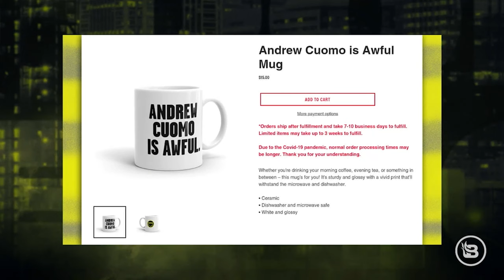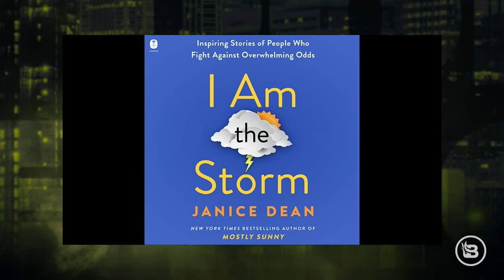Janice Dean & Stu Burguiere: 'I Am the Storm' - Real-life Stories of Resilience & Overcoming Odds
Join Stu Burguiere and Janice Dean in this engaging @BlazeTV interview as they explore the powerful stories featured in Janice's latest book, "I Am the Storm: Inspiring Stories of People Who Fight Against Overwhelming Odds." As they delve into Janice's personal journey, they touch upon her courageous battle against Governor Andrew Cuomo and her motivation for sharing these inspiring stories. Discover the remarkable tales of a California chef fighting for restaurants, a mother confronting the opioid crisis, and a gymnast working to reform a broken system. This conversation offers a deeper insight into the resilience and inspiration driving the everyday heroes in "I Am the Storm." Stu and Janice's heartfelt exchange adds a personal touch, highlighting the importance of fighting for what's right even when facing seemingly insurmountable obstacles.